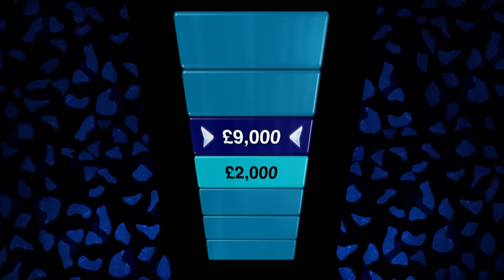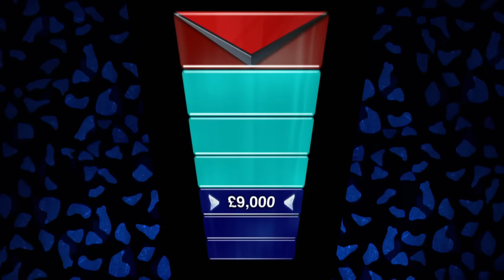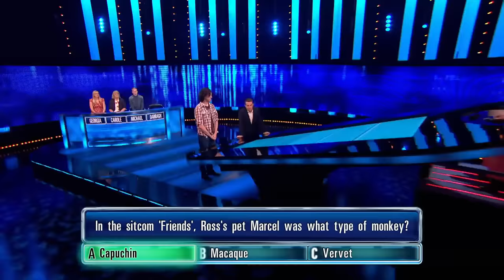The Chase | New Chaser Darragh's Exceptional Performance As A Contestant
The Chase: A moment of The Chase history as Daragh became the first to take The Chaser's seat after being a former contestant. Take a look back at his performance which gained him praise from The Sinnerman.